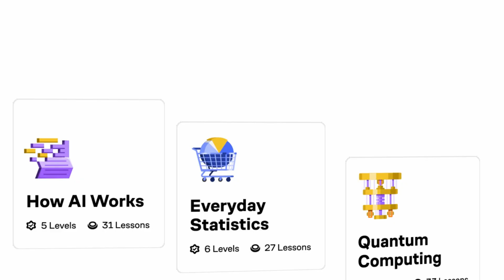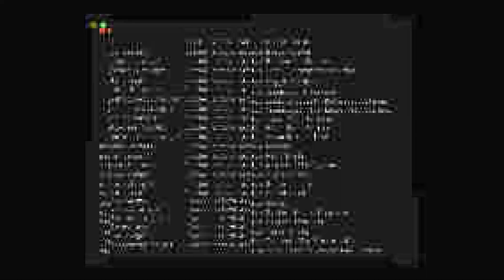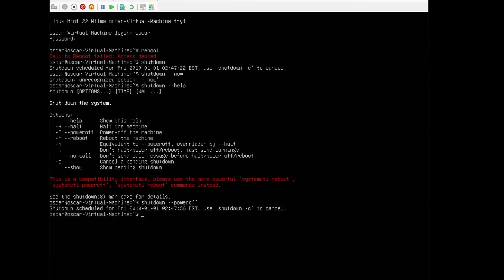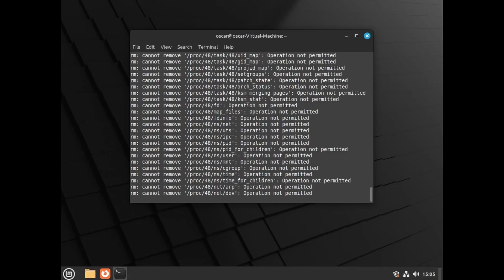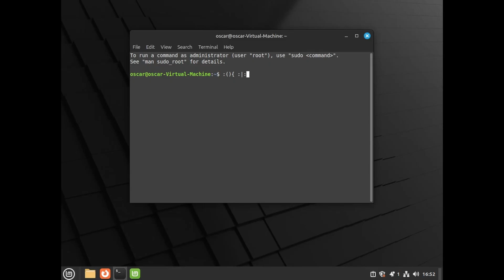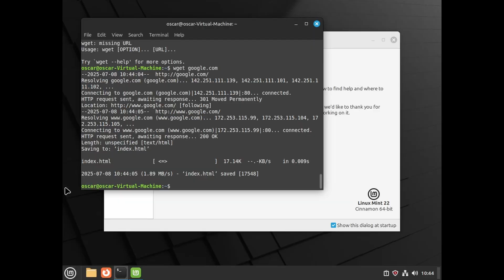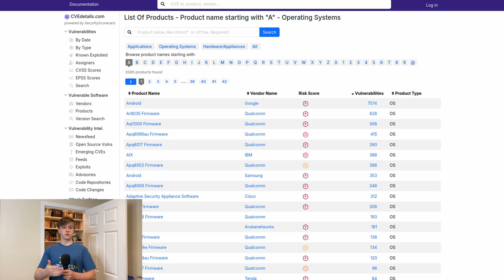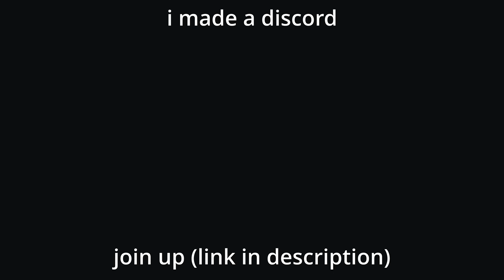5 Ways to NUKE Your Linux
Ever wondered how many ways you can break your installation of Arch Linux? Me too!

destruction methods:
Removing systemd/OpenRC targets/runlevels
rm -rf / --no-preserve-root
Fork bomb
Deleting your package manager

other title ideas:
DESTROYING My Linux As Fast As Possible
How to Break Your Linux
What happens when you rm -rf / your system?